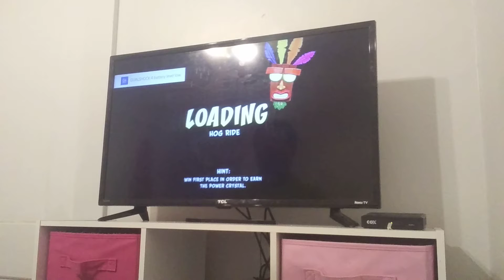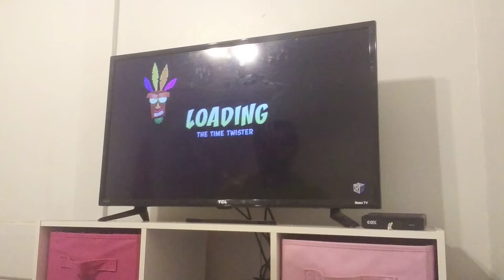Crash Bandicoot N. Sane Trilogy PS4 hog ride & road crash & orange asphalt & area 51? 🏁